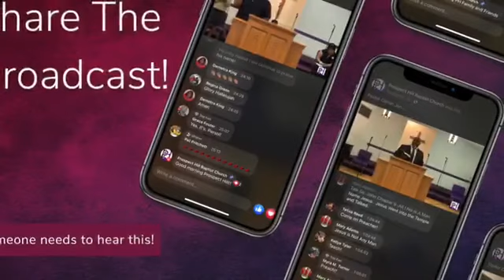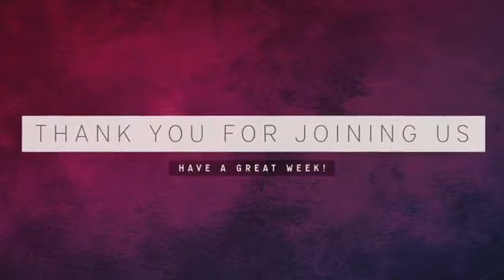Text Talk w/Pastor D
The Gospel of John
03.03.21